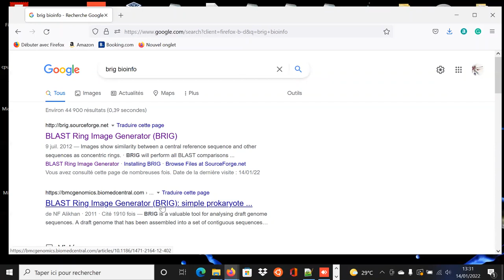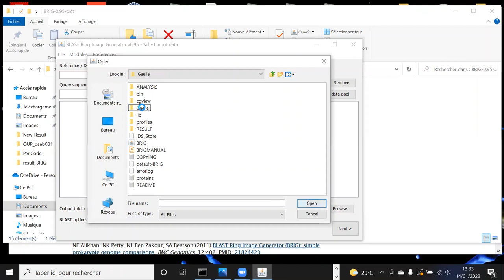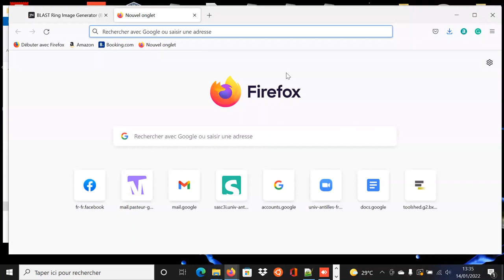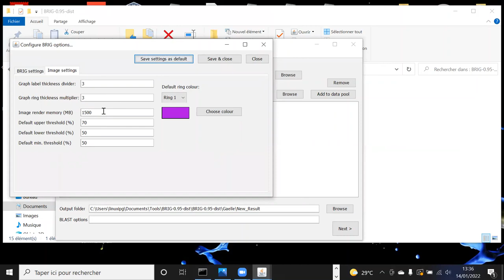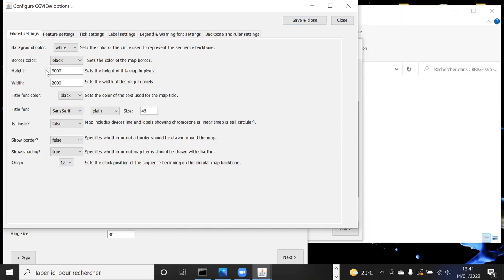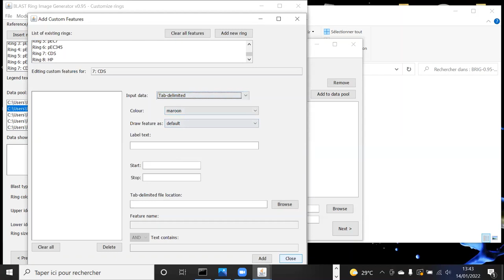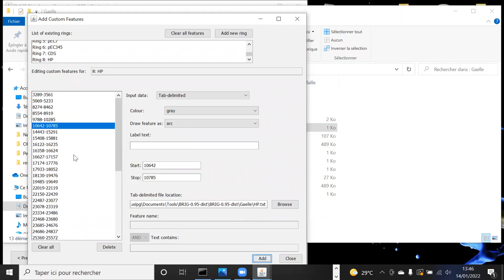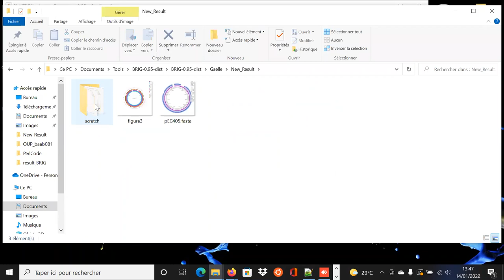Démonstration: Comment utiliser BLAST Ring Image Generator (BRIG) (David Couvin)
Dans cette démonstration, nous allons voir comment utiliser le logiciel BLAST Ring Image Generator (BRIG), un outil de visualisation pour la comparaison de séquences génomiques. Ce logiciel écrit en langage Java est disponible via ce lien La publication correspondant à BRIG est aussi librement disponible Les séquences plasmidiques utilisées dans la vidéo, font partie du travail de thèse de Gaëlle Gruel (encadrée par Sébastien Breurec).
Note : Veuillez noter que dans cette présentation, j'ai oublié de rajouter les données correspondant au "GC Skew" (pour ce faire, il fallait également sélectionner "GC Skew" et appuyer sur le bouton "Add data" à l'étape montrée au temps 06:22 de la vidéo). Un exemple de figure avec le GC Skew est disponible en ligne dans la publication suivante de Guyomard-Rabenirina et al., 2020